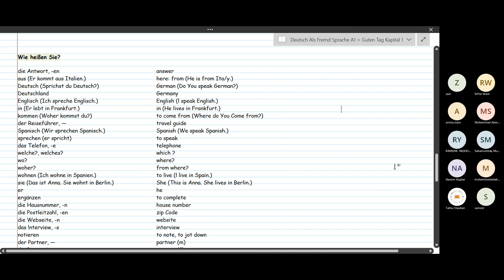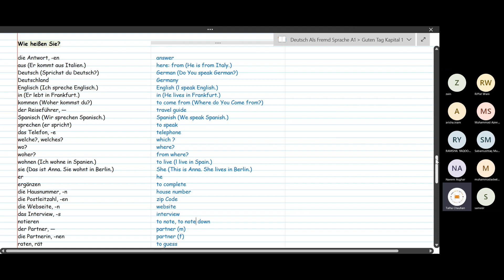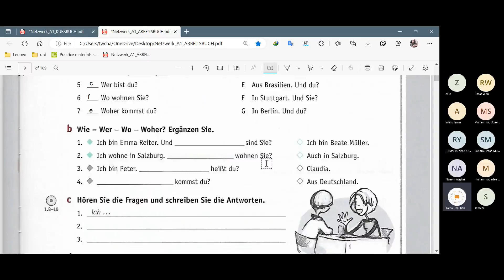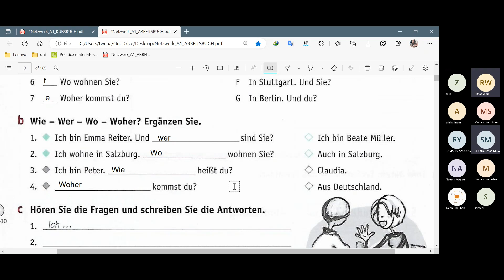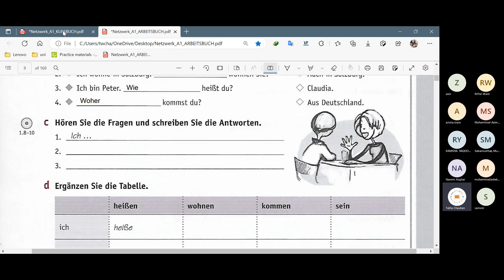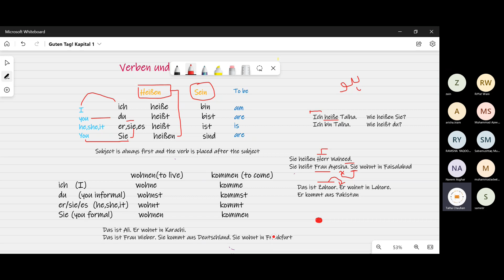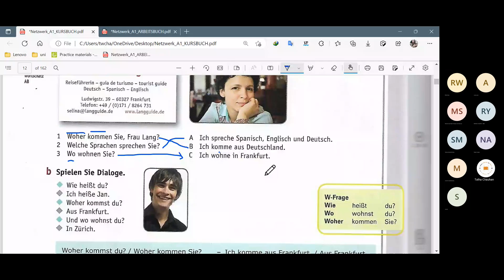Start Deutsch A1 | 2nd Live Session | (Part 3)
These videos are the segments of live classes session on Ms-Team.